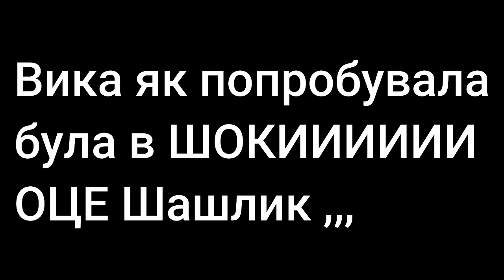Жінка в Шоці.. замаринував 40kg Шашлика на продажу. Вона такого неїла...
Замовляйте шашлик, мясо сало тушонка ножі мусати все є або зробимо для вас
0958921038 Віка